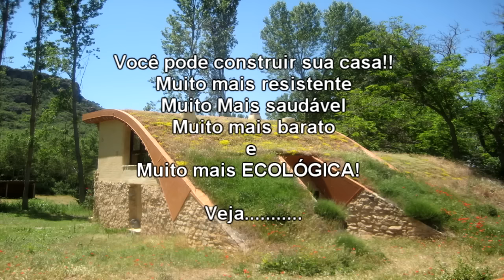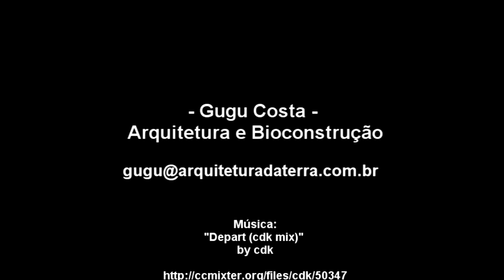Construindo com a Terra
O uso da terra crua como matéria prima para construções remonta a mais de 10 000 anos. É um material altamente ecologico, sustentável , muito mais resistente e barato que qualquer outro material que voce possa usar para construir a sua casa.